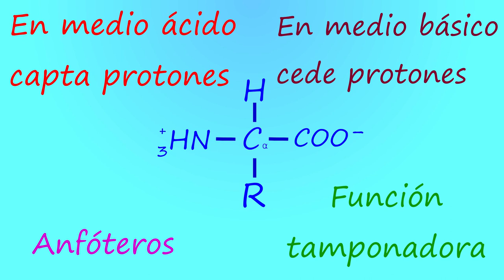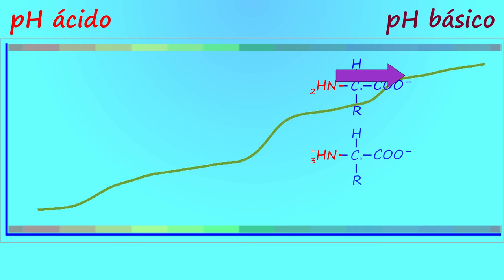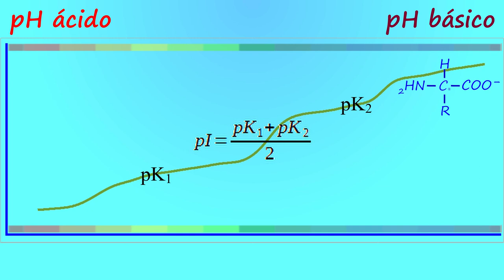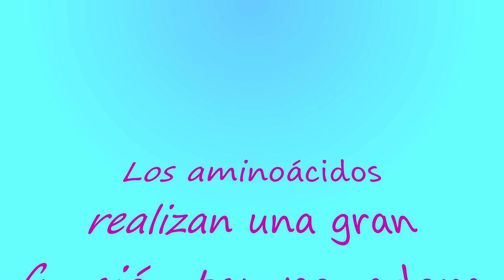LOS AMINOÁCIDOS SON ANFÓTEROS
Se explica la función anfótera y tamponadora de los aminoácidos y como captan y ceden protones.